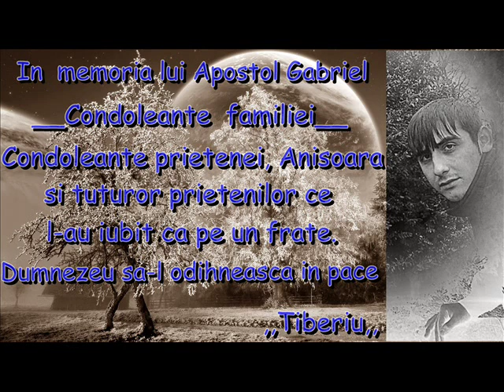in memoria lui Gabriel .